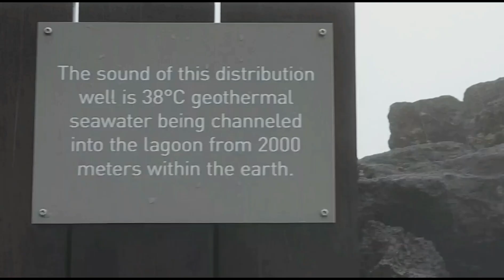The Blue Lagoon Iceland Winter 2019, Reykjavik Natural Geothermal Spa, Swim up bar, and Mud Packs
The Blue Lagoon, Iceland, A natural thermal spa resort near Reykjavik, beautiful blue naturally heated waters in the most amazing environment imaginable in a dreamlike setting unlike anywhere in the world complete with a swim up bar and complimentary natural mud face pack, Iceland, Winter 2019